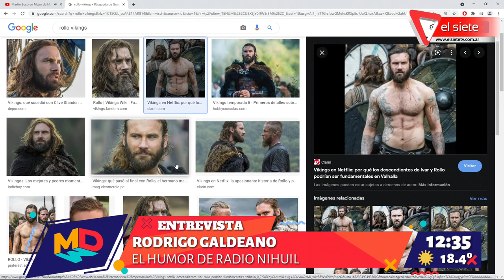Rodrigo Galdeano, el humor de Radio Nihuil